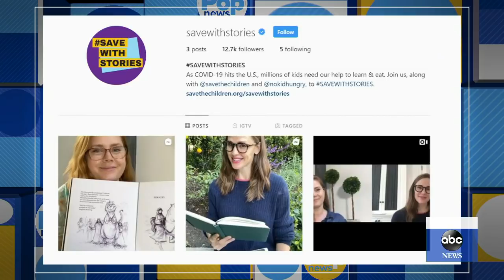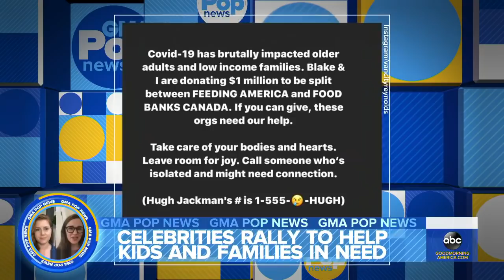Met Gala put on hold l GMA